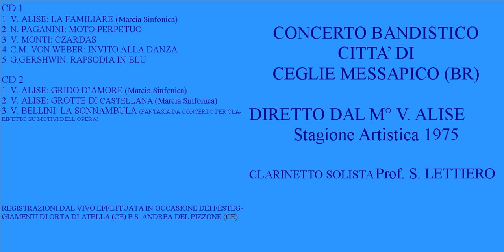V.ALISE-LA FAMILIARE,MARCIA SINFONICA reg.Orta di Atella (CE) Giugno 1975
V.ALISE-LA FAMILIARE,MARCIA SINFONICA reg.Orta di Atella (CE) Giugno 1975 in occasione dei Festeggiamenti in Onore di San Salvatore da Horta